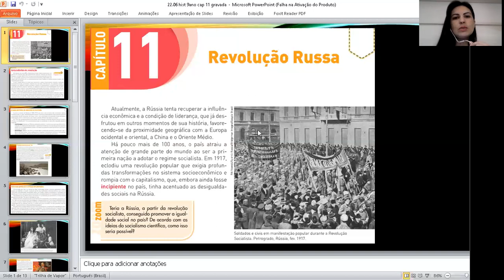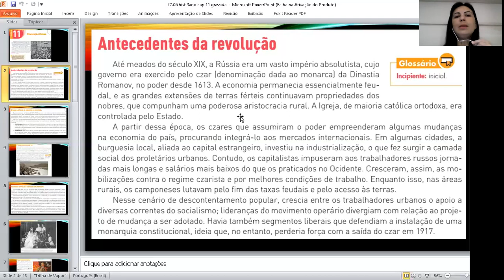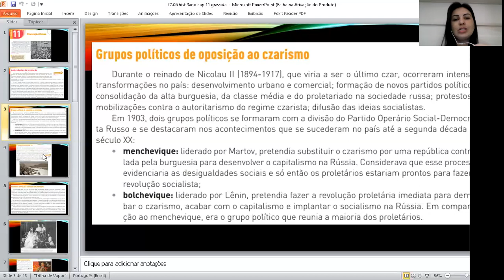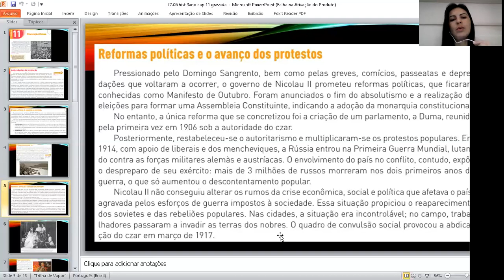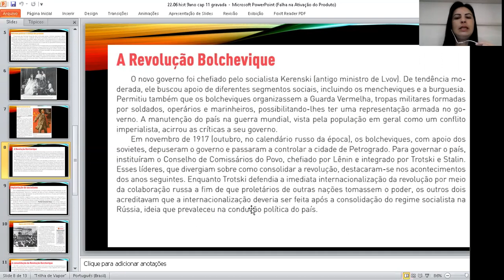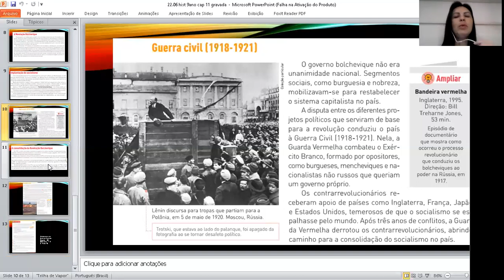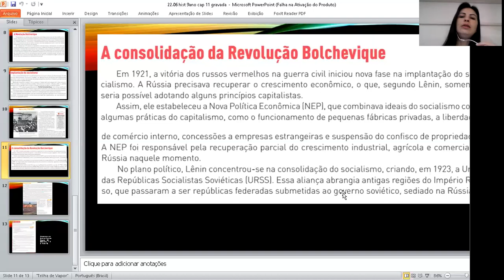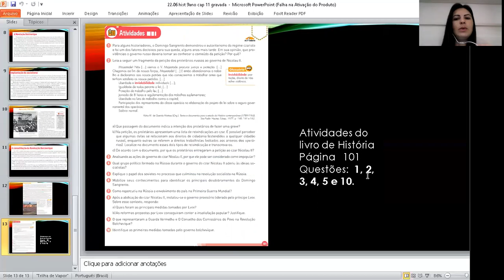9° ano - 7° aula de História - Dia: 22/06/2020 - Professora Thábata